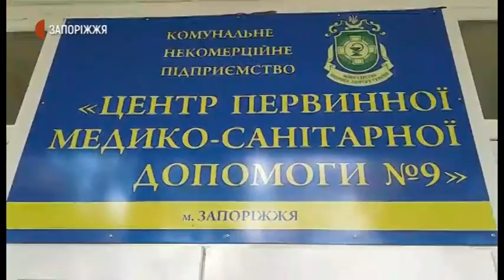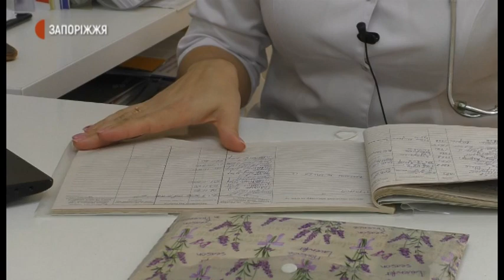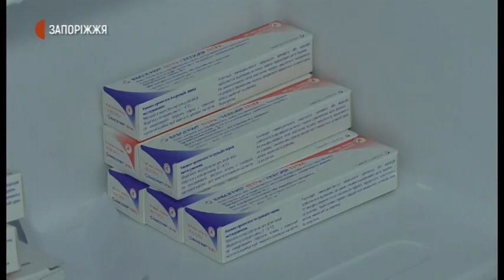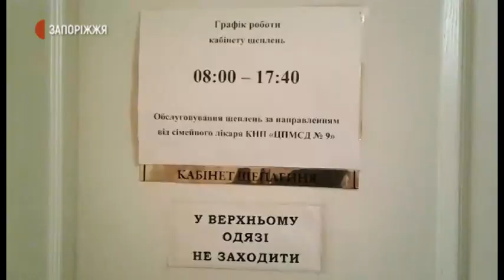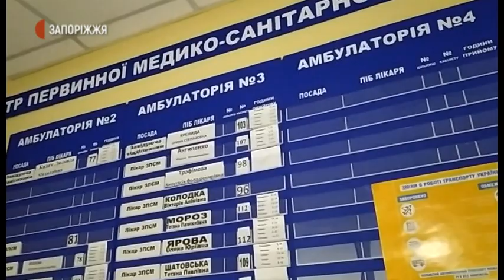Новини | Щеплення від грипу | 13.11.2020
Щеплення від грипу можна робити до кінця листопада. В період пандемії коронавірусу, лікарі радять вакцинуватися, аби уникнути перехресного інфікування: Ковідом-19 та грипом. 9,5 тисяч хворих на ГРВІ та інші інфекції реєстрували щотижня в жовтні в Запорізькому обласному лабораторному центрі. Які є вакцини нині, і чи їх вистачає, дізнавалися журналісти Суспільного.